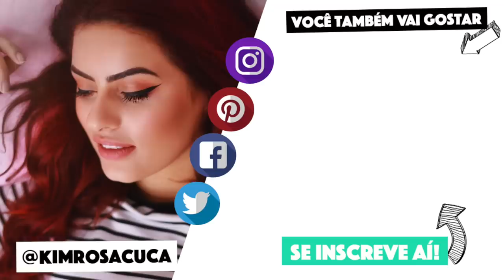TRUQUES COM COLA QUENTE #9 - MELHORES IDEIAS | KIM ROSACUCA